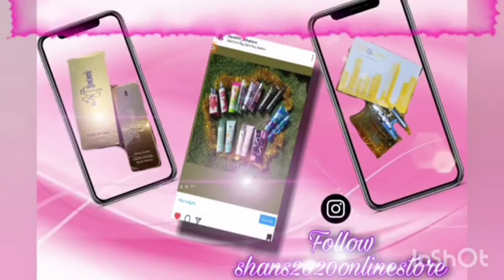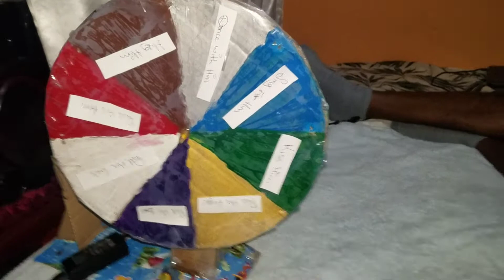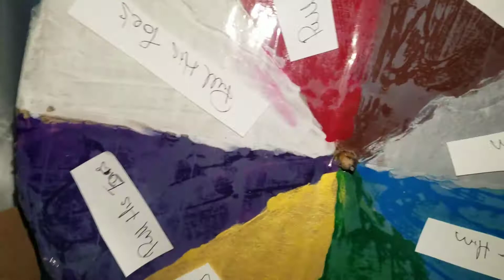Spin the wheel| Dad surprise get together (this happened 😱)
Hey guys 🖐

What's more special than having your family in one place dining and laughing??

Today's video is about surprising my dad, husband, grand dad on his birthday.  He's 45 years old and I bet you're going to say that he doesn't look it.

We started out with a game just to not rush things then we do our thing down the line.  But guess what???